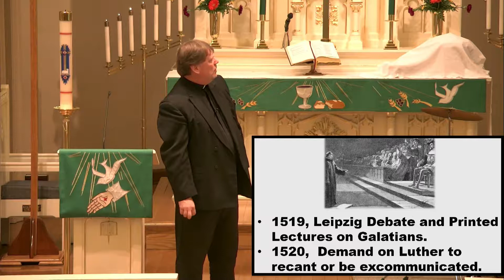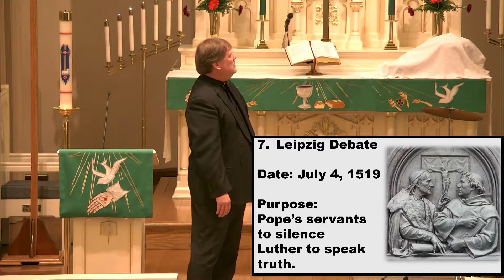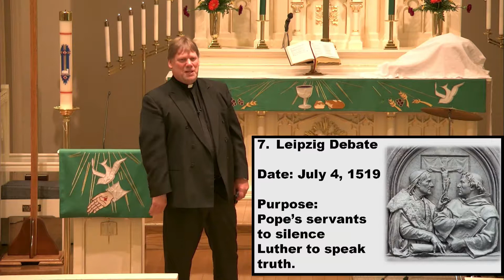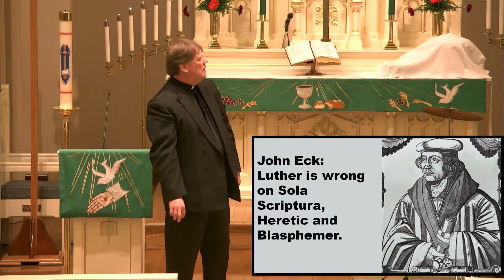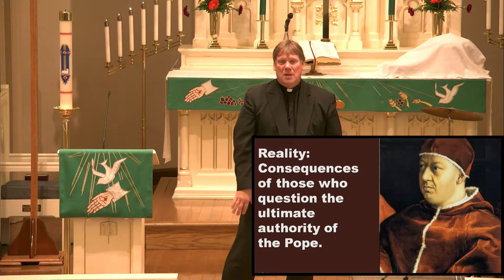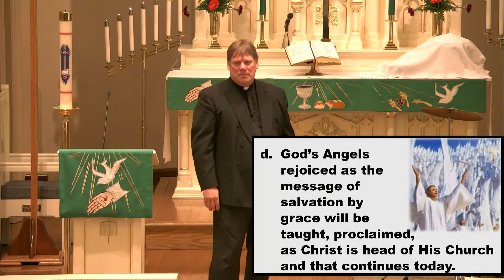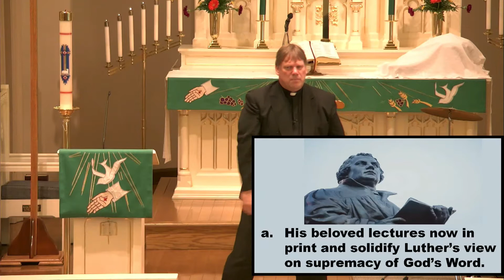Pardoned or Paroled by Pastor Mews 10 20 19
Sermon "Pardoned or Paroled" by Pastor Mew at St. John Lutheran Church Defiance, OH on October 20, 2019.